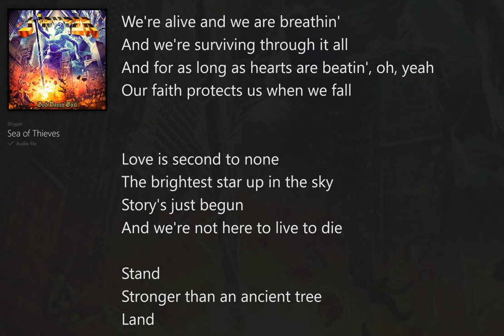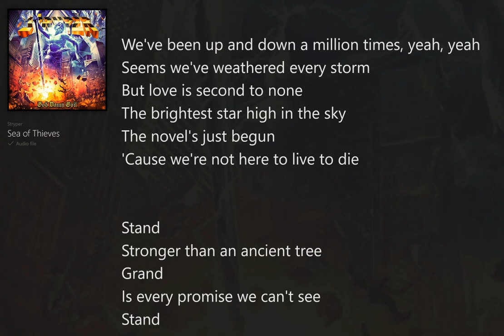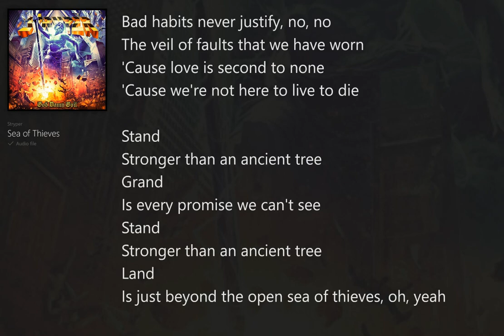Sea of Thieves (with Lyrics) Stryper/God Damn Evil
God Damn Evil (with Lyrics) Stryper, Christian Heavy Metal